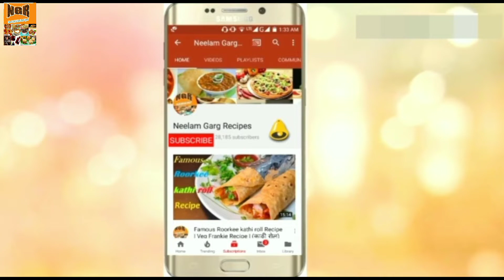Kanha ji sung My Holi celebration|Holivlog family Holi celebration holi with family|holiwith kanhaji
My family Holi celebration full masti (my Holi vlog part 1) holi with family |holi vlog | holi vlog